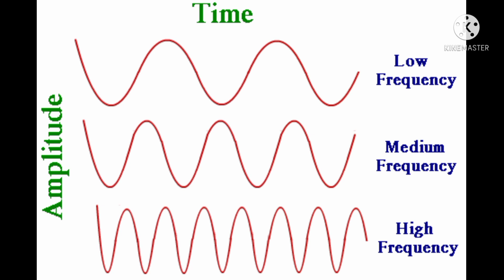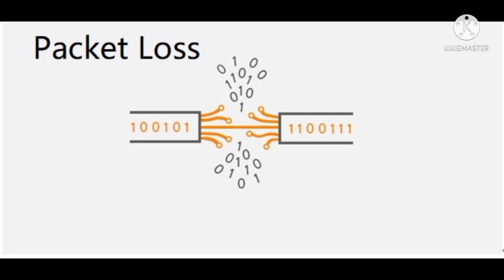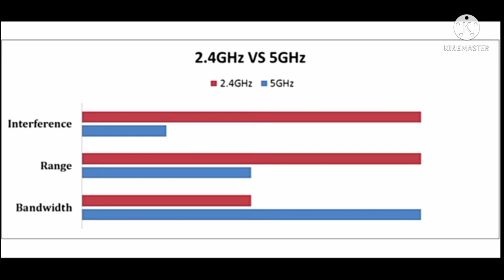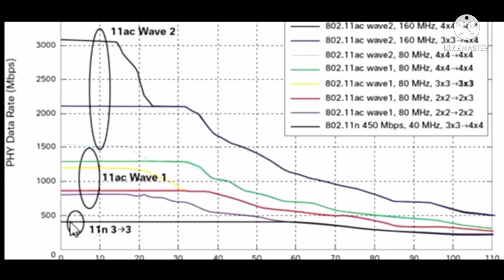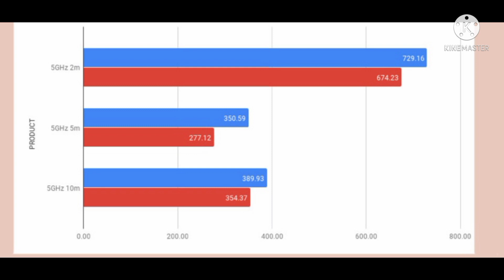What is the difference between 2.4 GHz and 5 GHz. " Which is the best - By Router Guruji Router 2021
In this video we are talking about " What is the difference between 2.4GHz and 5 GHz Router ".

Learn more about different types of router available in the market.